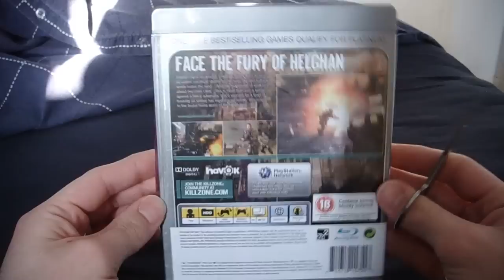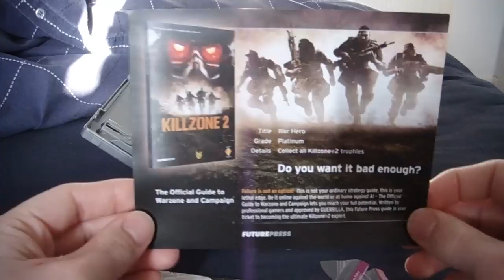Killzone 2 - Unboxing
killzone 2 unboxing with sexy woman dancing on my face